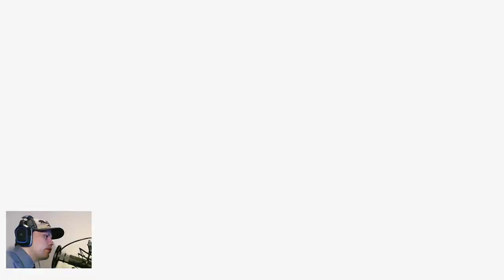Hyrule Warriors Definitive Edition 100 % - Termina Map - Part 308 - Ruto Zora Mask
About the game:

Hyrule Warriors is a Legend of Zelda spin-off game for the Wii U that was released on the 19th of September 2014, the 20th of September 2014, the 26th of September 2014 and the 14th of August 2014 in Europe, Australia, North America and Japan respectively. It combines the world of The Legend of Zelda with the action of Koei Tecmo's Dynasty Warriors series and was developed by Team Ninja and Omega Force.